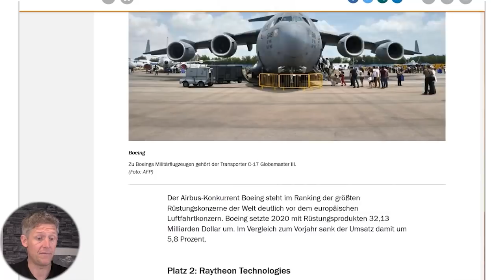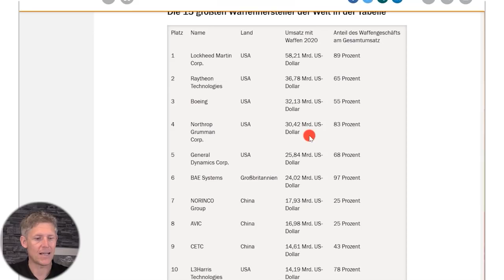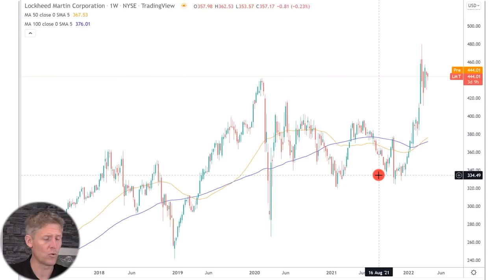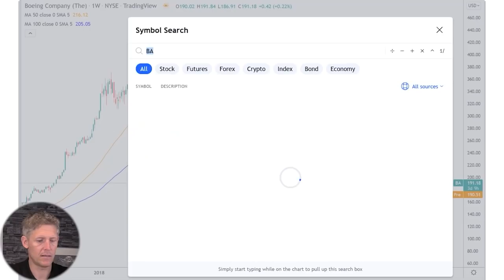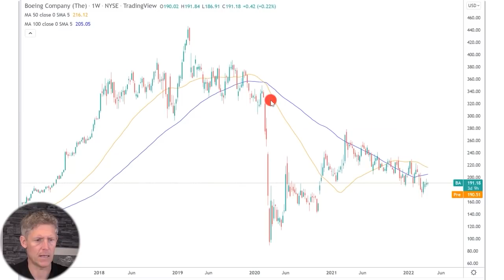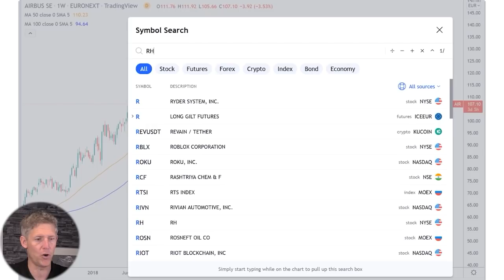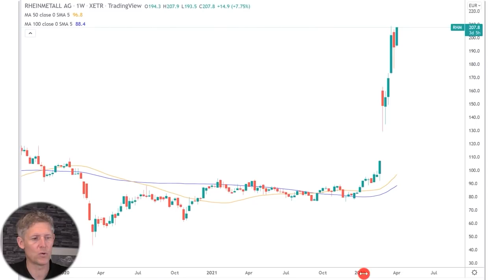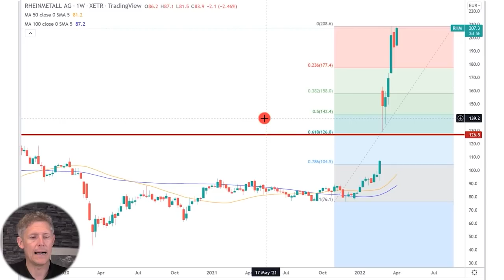Multi-Milliarden-Markt - jetzt kaufen?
► Erfolgreich traden! Lerne von den besten Tradern Deutschlands

Gibt es eigentlich Zukunftsbranchen bzw. Wachstumsmärkte in denen heute schon richtig viel Geld verdient wird, morgen und übermorgen vermutlich aber auch und indem ich also vielleicht sogar Dividendenaktien bekomme, plus reichlich Kurspotenzial. Ich drücke es mal so aus: Leider ja.

► Höre Dir meinen Podcast an! Hier findest Du ihn bei
• Amazon Music